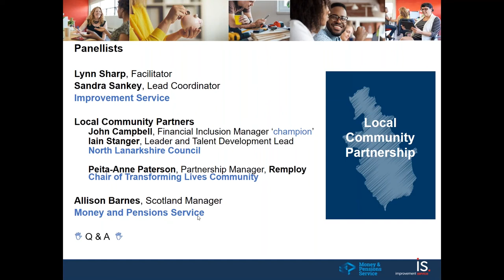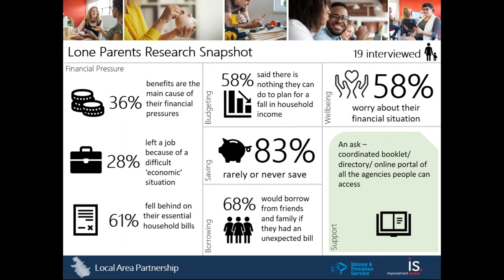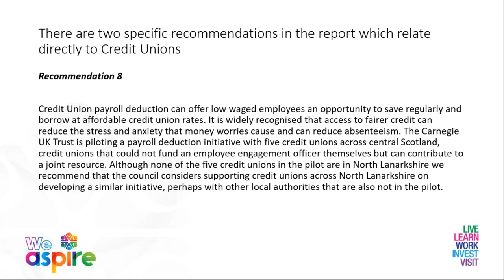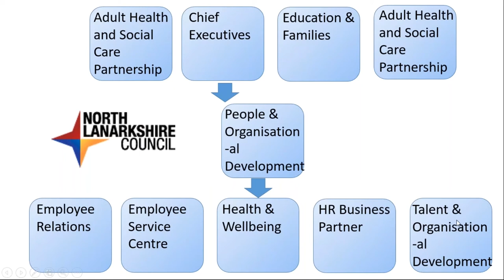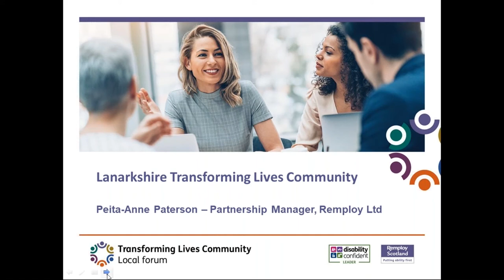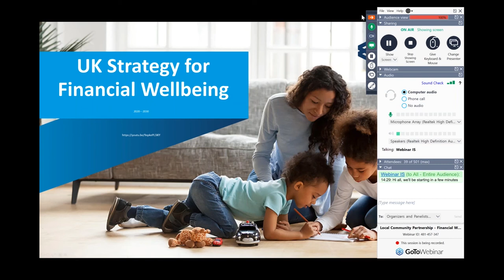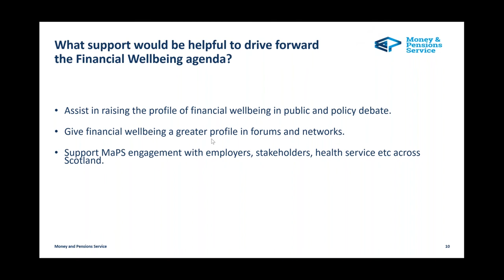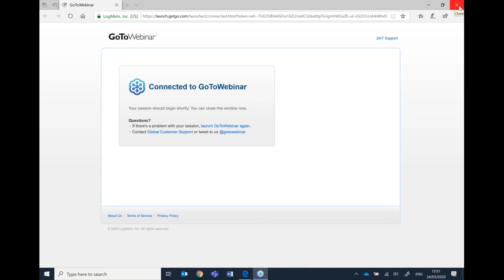Local Community Partnership Financial Wellbeing in North Lanarkshire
The Improvement Service has been leading the coordination of a Local Community Partnership in North Lanarkshire on behalf of the Money and Pensions Service.  The Financial Inclusion Service, North Lanarkshire Council was recruited as a key ‘champion’ in the partnership.

Organisations including employers, community groups and the local authority have been working together to target various interventions at the ‘working age’ population in North Lanarkshire, helping people to improve their financial wellbeing by getting into the habit of saving regularly and reducing the use of credit for everyday essentials.

In this webinar you will get to learn from
• Stakeholders involved with codesign, delivery and evaluation
• Money and Pensions Service

Across the UK:
• 23.9 million adults struggle to keep up, are falling behind or have fallen behind with their bills or credit commitments
• 9 million people are over indebted
• 10/7 million people are not saving regularly

20% of working-age adults often use a credit card, overdraft or borrow money to buy food or pay bills because they have run short of money.

The UK Strategy for Financial Wellbeing was launched by the Money and Pension on 21 January 2020. The strategy includes a number of key initiatives that are closely aligned with the North Lanarkshire Community Partnership:

• Enhancing access to affordable credit, and
• Encouraging people to save through payroll deduction schemes